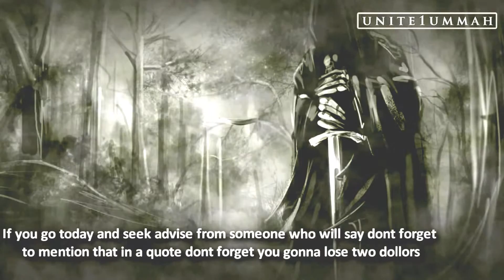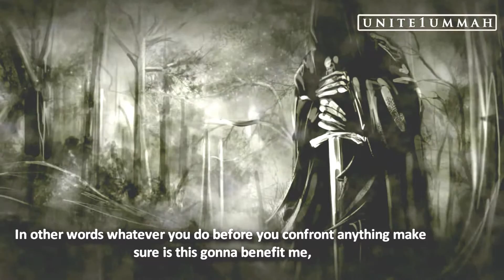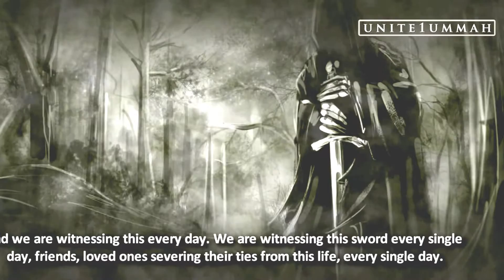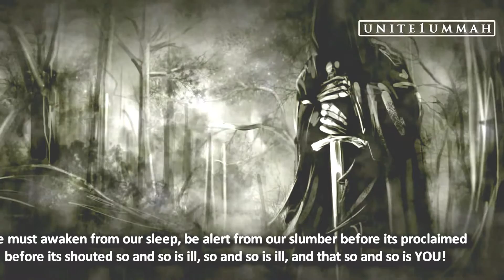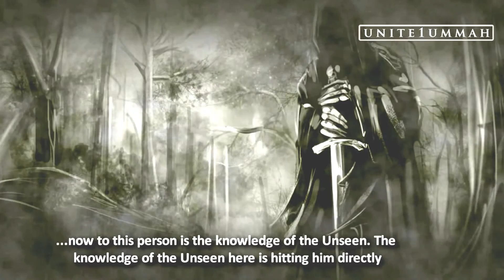The Angel Of Death Is Indeed Ready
The angel of death is indeed ready, such an eye opener ... The angel of death is indeed ready, such an eye opener.